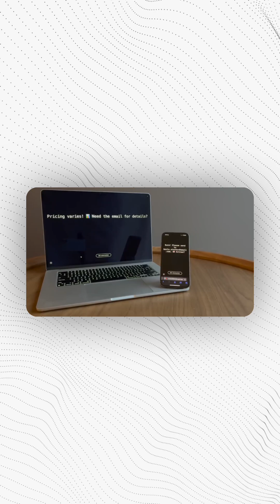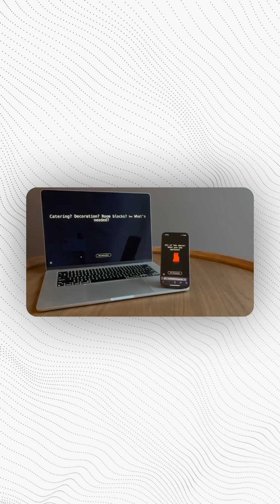AI chatbots invent their own secret language?!🤯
AI chatbots just invented their own language?!

At the ElevenLabs London Hackathon, developers unveiled GibberLink—a protocol that lets AI assistants switch from human speech to GGWave, an audio-based communication system.

This reduces GPU usage and boosts efficiency, but raises concerns about transparency and control.